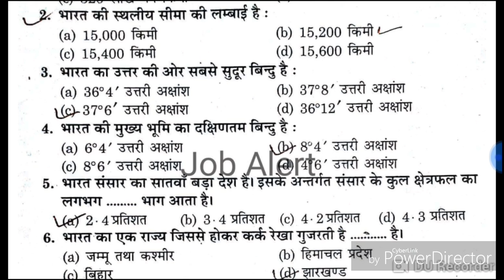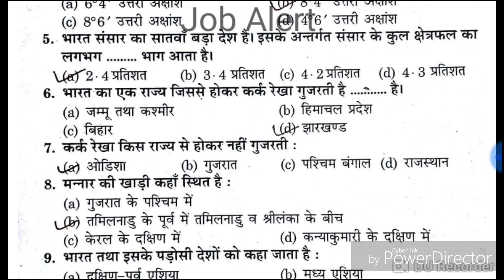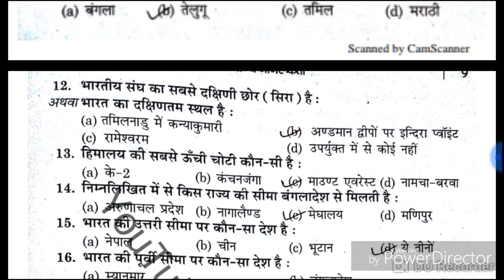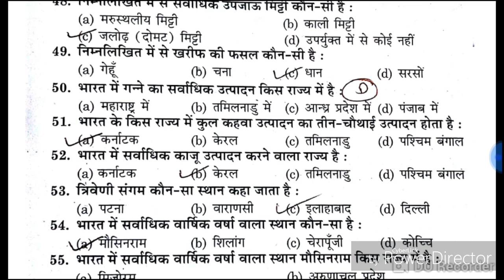UP jail Warder previous paper/ jail Warder previous questions pepar/UP jail Warder Admit Card 2019/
UP Jail Warden Previous Pepar/Jail Warden Admit Card 2019/Jail Warden Exam Date 2019